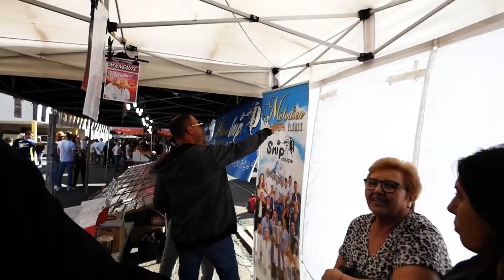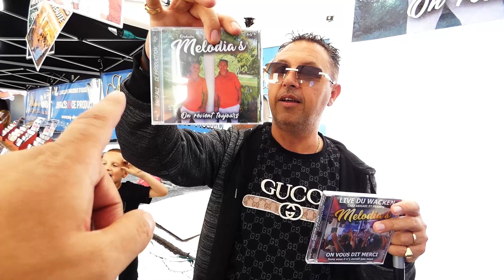Brumath les Nouveaux albums des Melodia's foire aux oignon 2023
Pour faire la fête y a pas mieux et on lance un petit appel a la mairie qu'on fasse jouer une fois nos artistes locaux pour les fêtes.